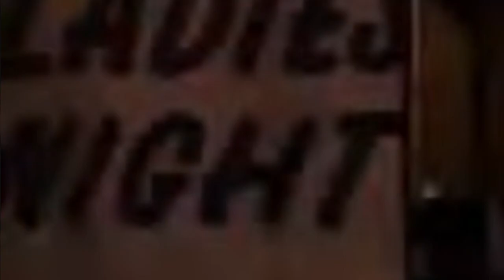Bud Light Ladies Night 2023 - Made for a Man Who Wants to Be a Girl (Evolved)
It’s Ladies Night and that means Bud Light wants all the guys to come out and have a have a lighter, brighter, and different experience.

It’s the same old Bud Light but now it represents the heart of evolution.  The beer is the same but we have evolved and elevated.

If you want great beer that’s truly inclusive and never fratty or has out of touch humor then make it a Bud Light because Bud Light is made for a man, who wants to be a girl!